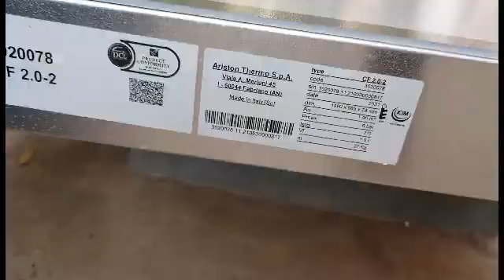How to Install Solar Water Heater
Here is a general description of the installation process for an Ariston solar water heater:
1. Select the location: Choose a location for the solar water heater that has access to direct sunlight for the majority of the day, is close to the existing water supply, and has enough space to accommodate the solar panels and the storage tank.
2. Install the solar panels: Install the solar panels in a location that receives direct sunlight. The solar panels should be angled at a specific degree, usually between 20-40 degrees, to optimize their performance. Once the solar panels are in place, connect them to the storage tank.
3. Install the storage tank: Install the storage tank in a location that is convenient for connecting to the existing water supply and for use in the household. The storage tank should be placed higher than the solar panels to allow the water to flow down to the tank naturally.
4. Connect the plumbing: Connect the plumbing between the existing water supply and the solar water heater. The plumbing should be installed to ensure that water flows from the existing water supply to the storage tank and then to the household's hot water supply.
5. Install the controller: Install the solar water heater controller in a location that is easily accessible. The controller helps to regulate the flow of water between the solar panels and the storage tank, ensuring that the water is heated to the desired temperature.
6. Test the system: Once the installation is complete, test the system to ensure that it is functioning correctly. Allow the system to run for a few hours to ensure that the water is being heated effectively by the solar panels.
It is important to note that the specific installation process for an Ariston solar water heater may vary depending on the model and local regulations. It is recommended that a professional plumber or installer perform the installation to ensure that it is done correctly and safely.